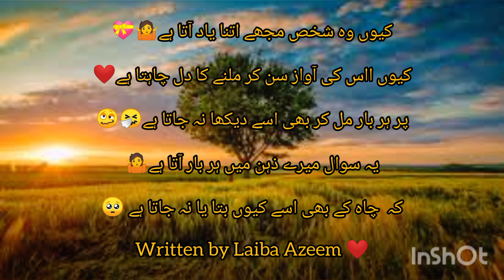my 1st published poetry 🤭❤️ how's it?? plz tell me in comment box ☑️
Hi guys 🤠😊😊
hope you are doing well ☺️🤠
first time i published my poetry 🤭
how's it? plz tell me 🙂💝
our goal is to reach 1k..
hope you help me to reach this goal 💝